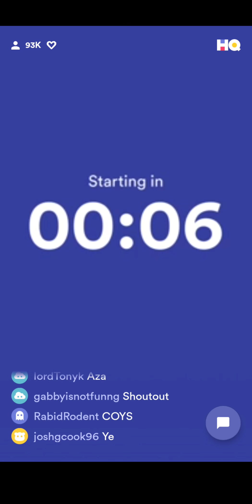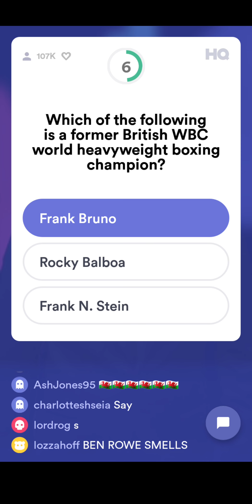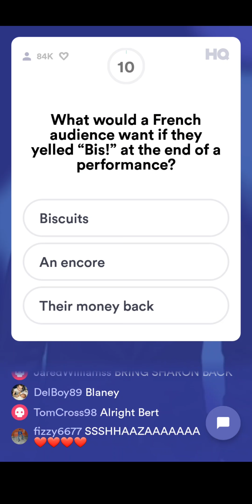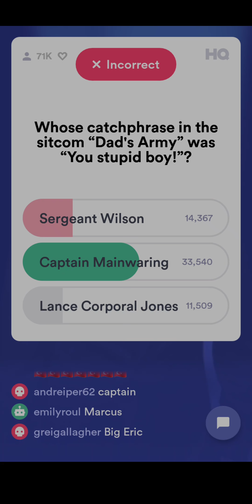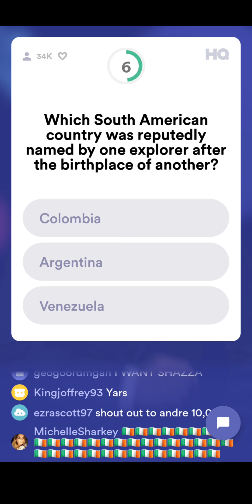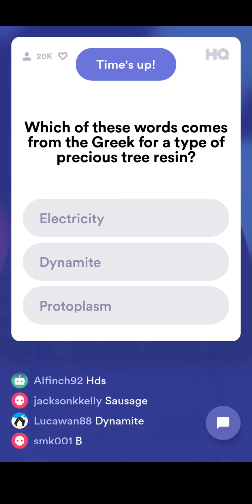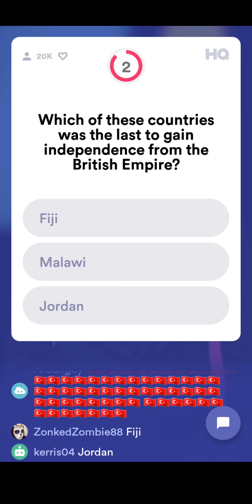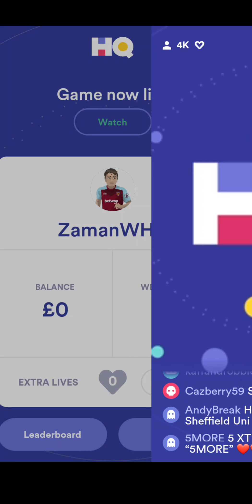HQ TRIVIA (UK) 19/04 9PM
The host for this show was Beric Livingstone.